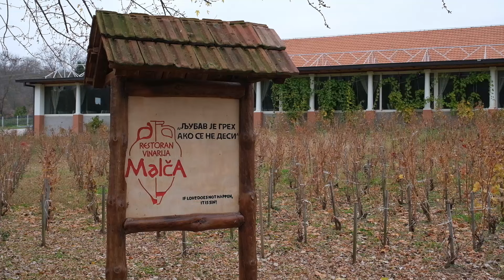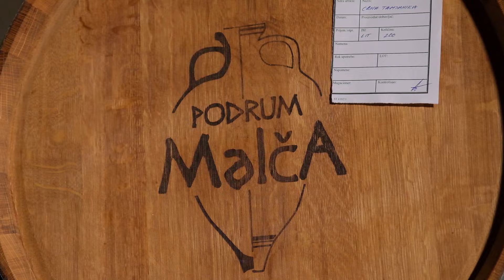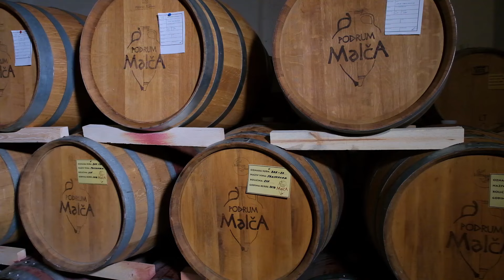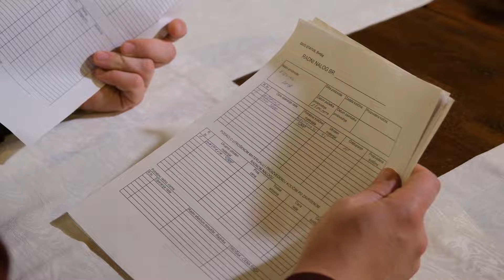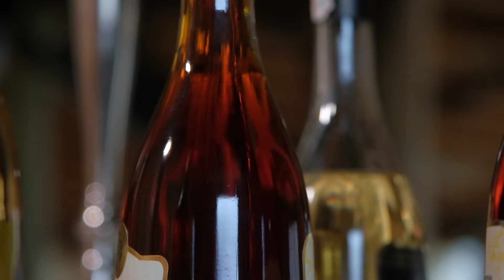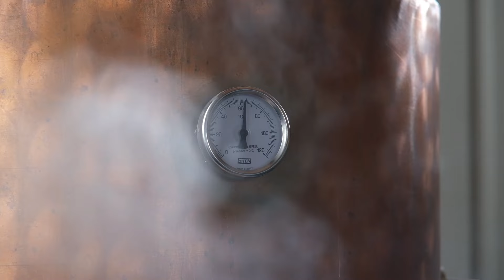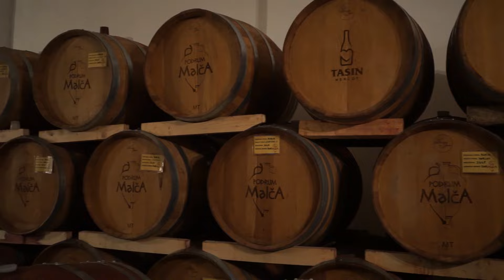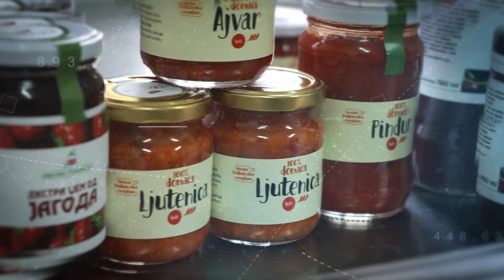Put do robne marke ep. 53 14.02.2022. Podrum "Malča", Niš, organska šljivovica, kantarionova rakija